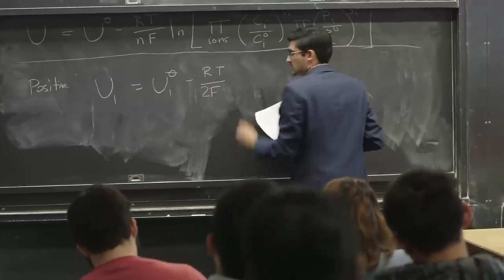UChicago 2022 Fall Welcome Message: President Paul Alivisatos and Provost Ka Yee C. Lee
The start of Autumn Quarter is an exciting time with unlimited opportunities. In this message to the University community, UChicago President Paul Alivisatos and Provost Ka Yee C. Lee welcome new and returning students, faculty, other academics, researchers, and staff back to campus.